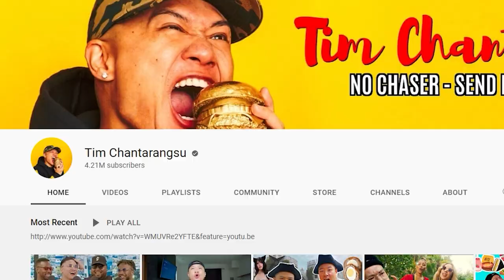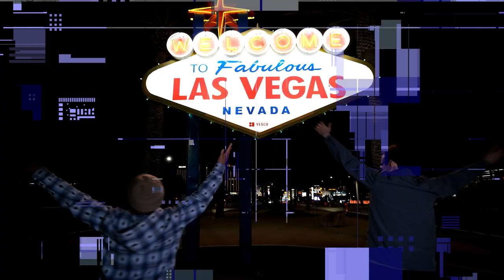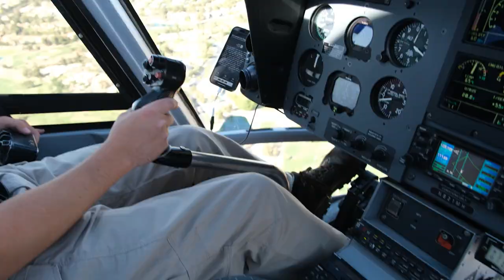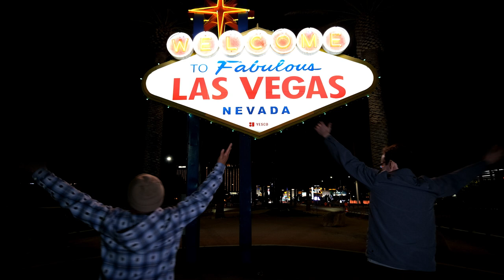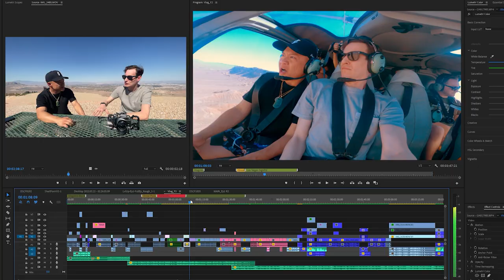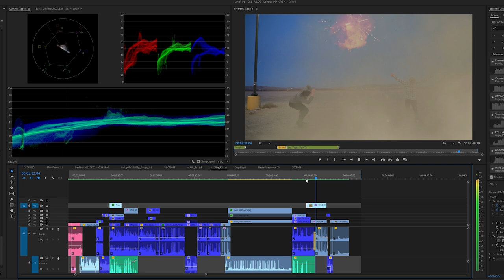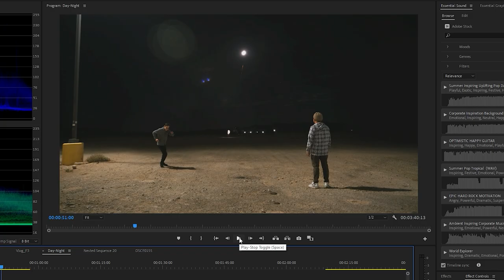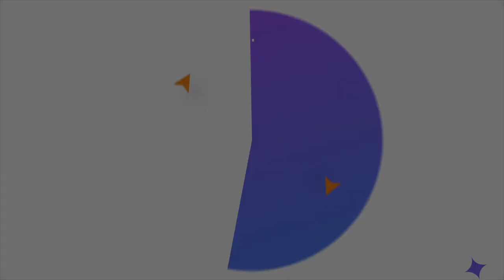The Best Color Correction Technique for Vlogging | Video Editing Tutorial Premiere Pro | Adobe Video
Want to use color matching & color correction like a pro and level up your vlogs? Join Pedro D. Flores and Tim Chantarangsu as they film a vlog around Nevada in a helicopter! Learn tips like color correcting multiple clips using color match, and using layers with opacity to create immersive Premiere Pro effects. Check it out!

If you want to learn more about color matching in Premiere Pro go